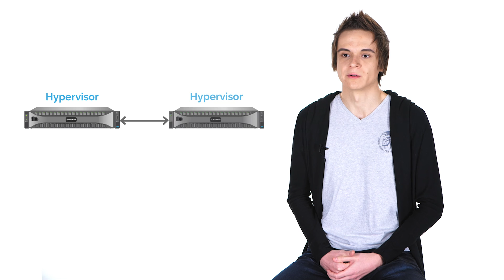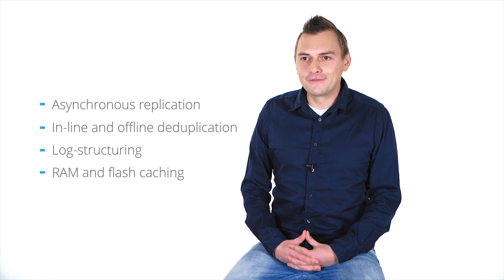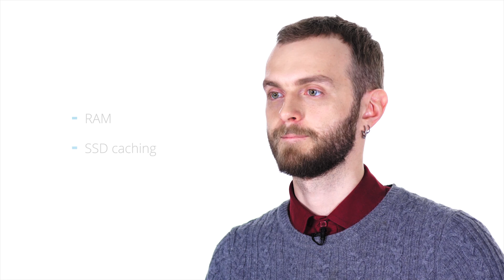StarWind Virtual SAN product video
StarWind Virtual SAN is a software that eliminates the need in expensive SAN/NAS by “mirroring” internal HDD and flash between servers to achieve fault-tolerance. It greatly reduces CAPEX and OPEX of virtualization by decreasing the amount of hardware that us required to purchased and maintained. StarWind VSAN utilizes commodity hardware to run and scale, initiating no vendor lock-in and allowing the recycling of existing hardware setups. It brings Enterprise-class performance and features to SMB and ROBO space, providing considerable savings on virtualization infrastructure building and scaling.